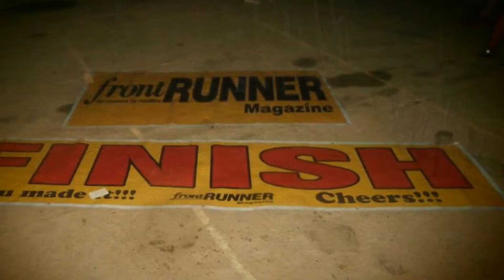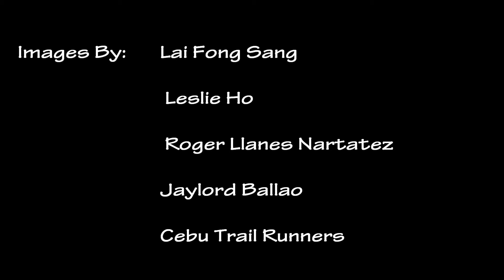Four Lakes 100k Old Spanish Trail 60K 2nd Ed